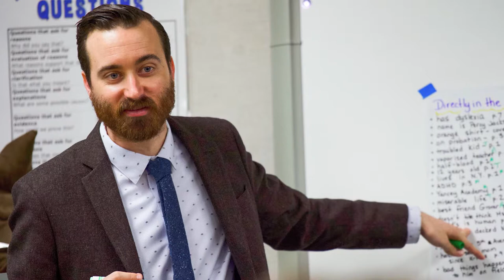Jonathan Bryam: Sacramento County Teachers of the Year 2020 Interview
An interview with Jonathan Bryam, the Robla School District Teacher of the Year 2020. The Sacramento County Teachers of the Year program recognizes excellence in teaching within the county's schools. Participating districts nominate individual teachers to receive this special recognition. At the Teachers of the Year awards recognition dinner, two teachers are identified as the Sacramento County Teachers of the Year and are then eligible to participate in the statewide competition.

Comments made in this video don't necessarily represent SCOE's positions, strategies, or opinions.